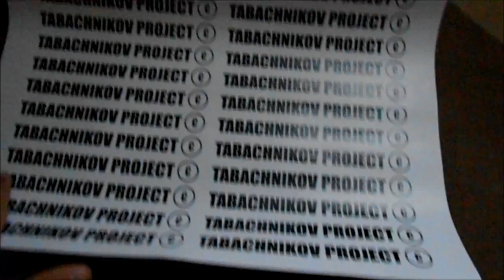Давид Усубов | LifeVideo | Фотосессии - Первый снег